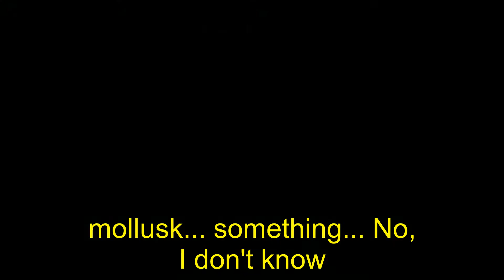Finding Dory [Official] Trailer (w/dialogue)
We met Dory in the much beloved movie "Finding Nemo", now we have a chance to see her story.